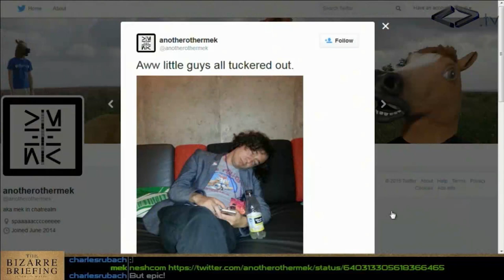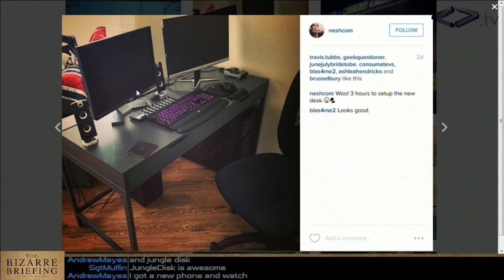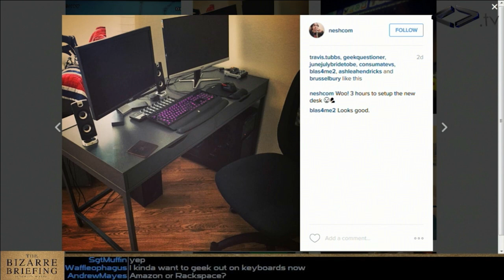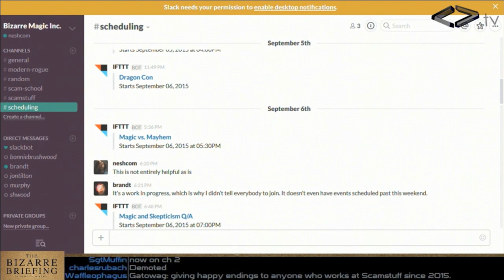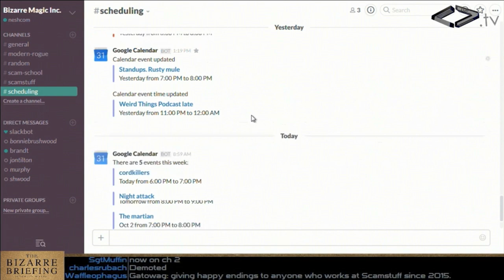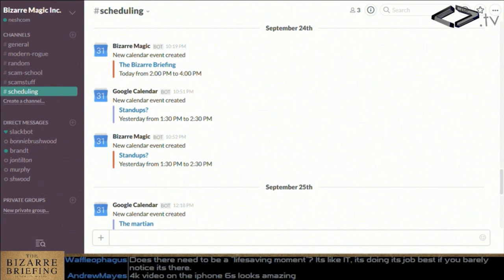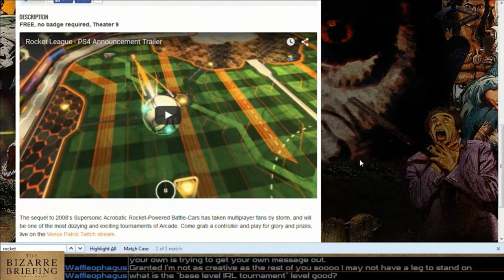The Bizarre Briefing - Satisfaction - September 2015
What’s your message? A pupdate! Slack solution’d.